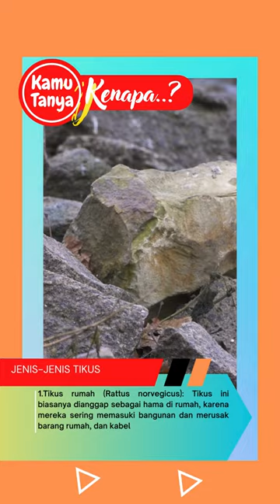Jenis-Jenis Tikus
Tikus hitam (Rattus rattus): Tikus ini biasanya ditemukan di daerah tropis dan subtropis. Mereka sering disebut juga tikus atap karena mereka biasanya tinggal di atap bangunan. Tikus hitam dapat tumbuh hingga 18 cm dan beratnya sekitar 150 gram.